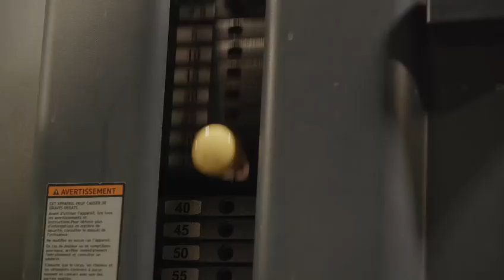Estelle Mossely - 2023 s’annonce 🔥🔥🔥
2023 sera une année folle, une des plus importantes de ma carrière alors MERCI à mes proches, ma famille, mes amis, mes partenaires, ceux qui me suivent et me soutiennent depuis des années, ceux qui sont là dans les bons et les mauvais moments. Ceux qui vont être à mes côtés pour les mois qui viennent.
Le combat continue !